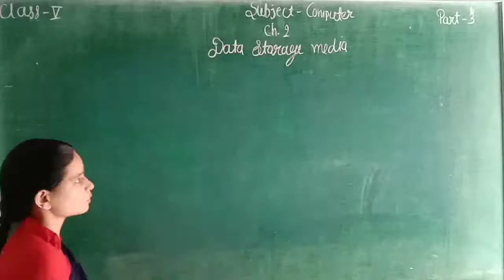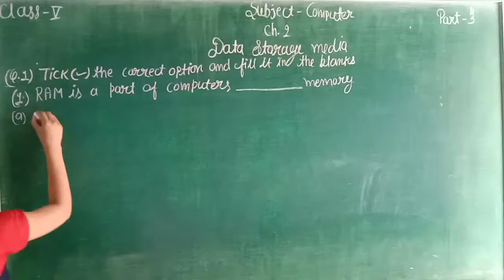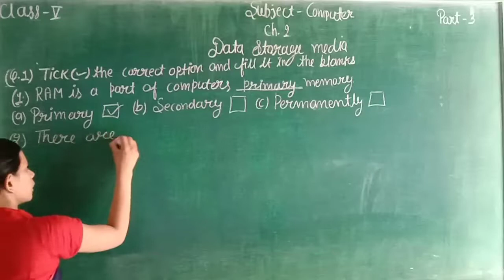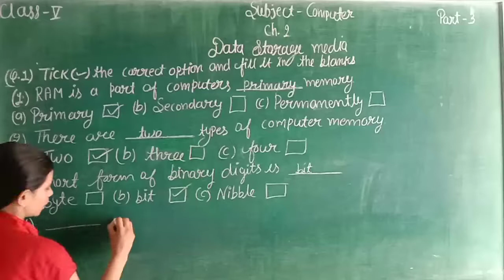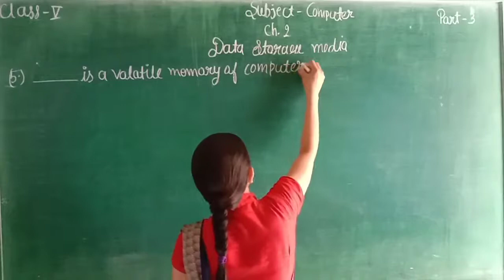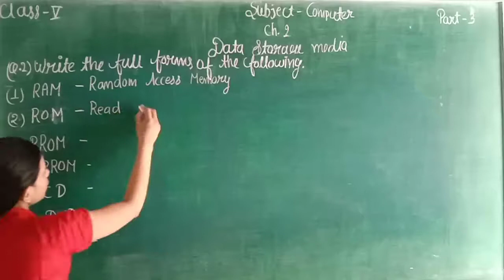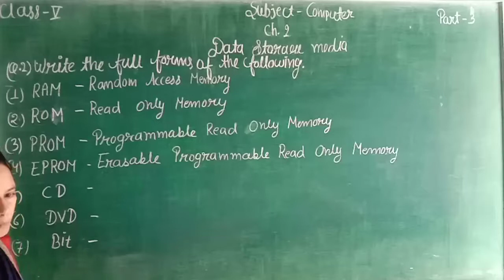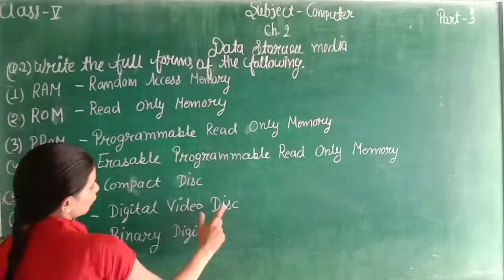Computer ch-2 Data storage media part-3 Class-5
IN THIS VIDEO WE LEARN ABOUT Computer ch-2 Data storage media part-3 Class-5  ENGLISH MEDIUM STUDENTS.